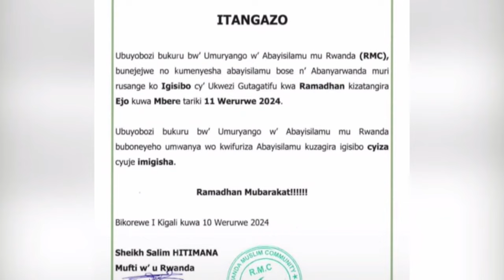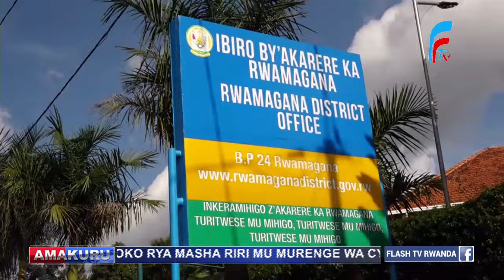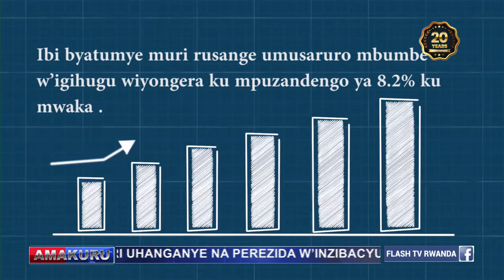AMAKURU ARAMBUYE YA FLASH TV YO KUWA 11.03.2024